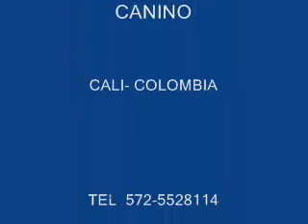adiestramiento de perros el juego y al jerarquia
el juego con nuestros perros como una herramienta de jerarquizacion